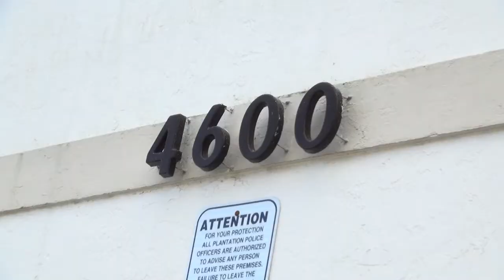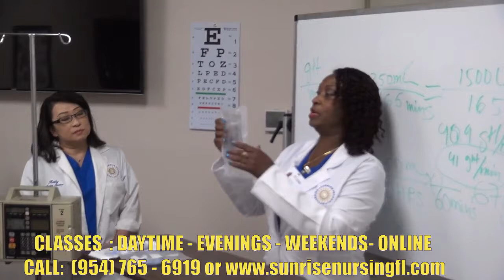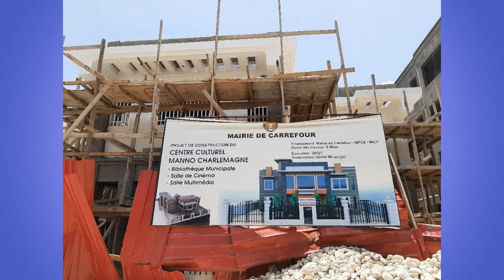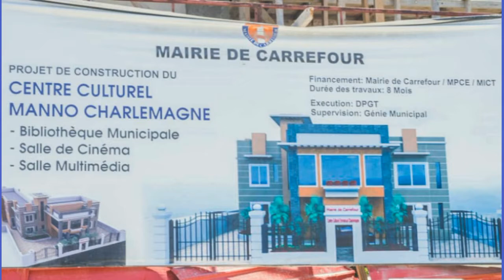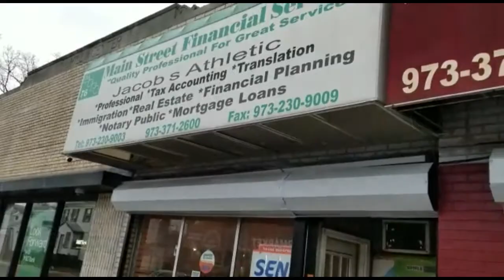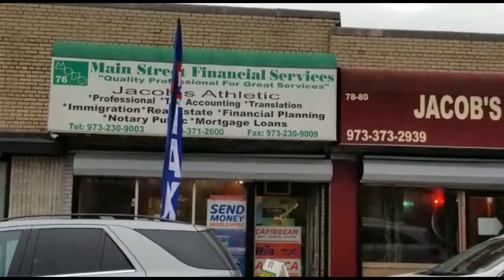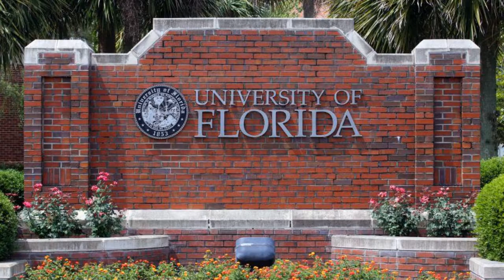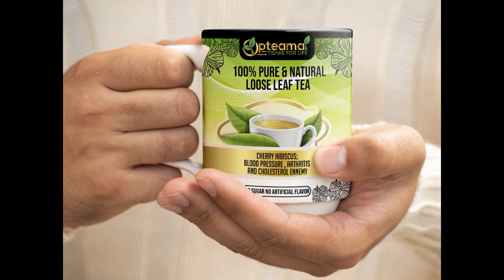LE CENTRE CULTUREL MANNO CHARLEMAGNE EST EN CHANTIER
ROUPYCULTUREL TV SHOW - SATURDAY AUGUST 1, 2020 - 8 PM-9 PM